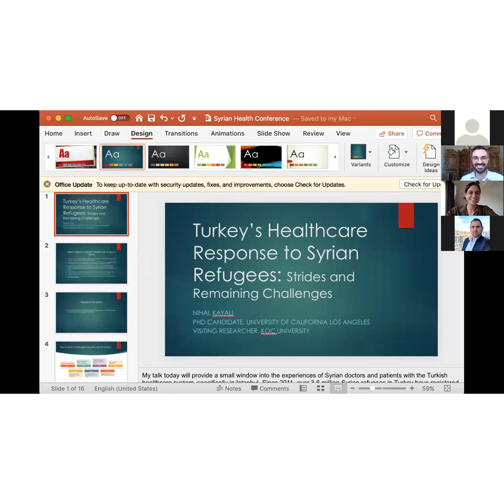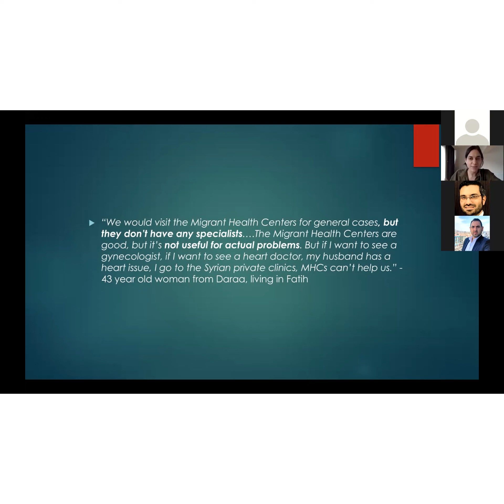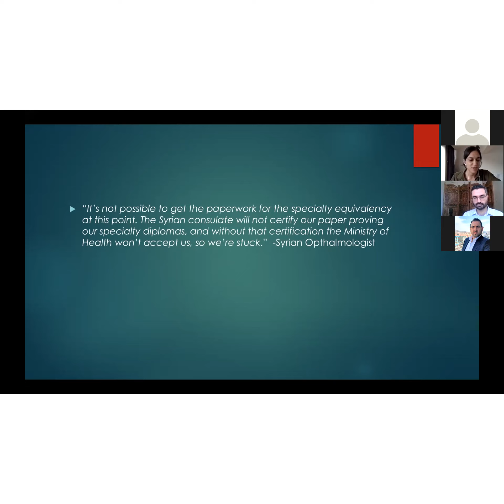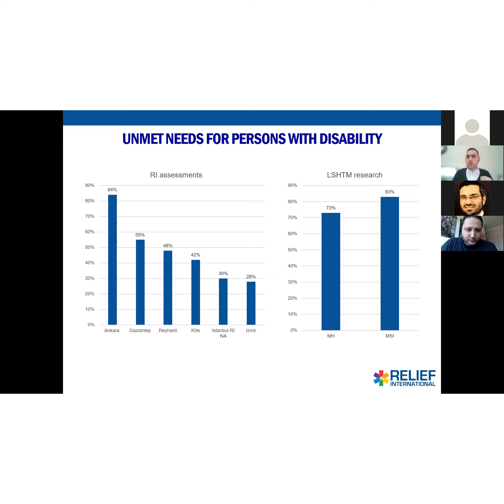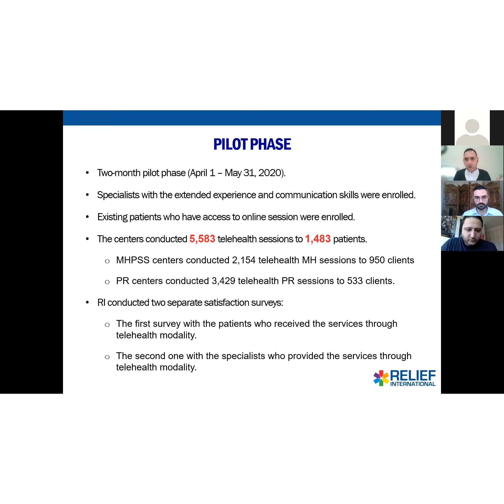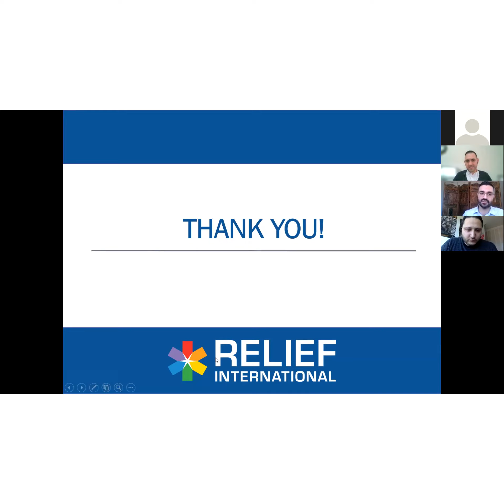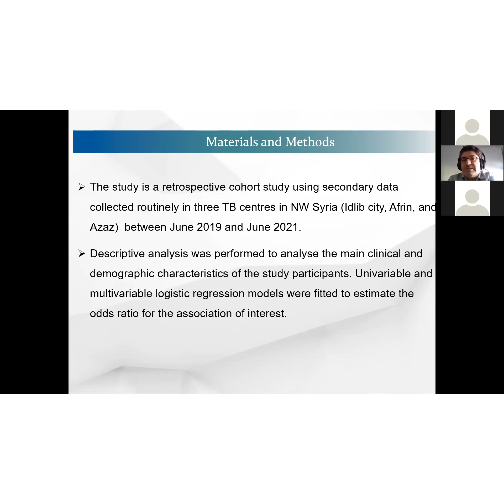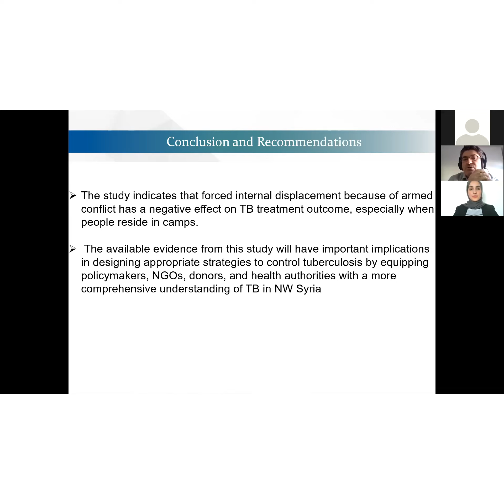Improving access to specialized health services for Syrian refugees in Turkey - Ammar Hasan Beck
Session 2: Access to healthcare inside Syria and in neighbouring countries